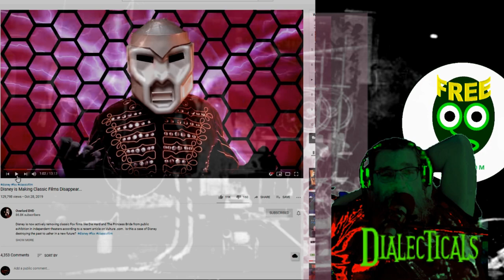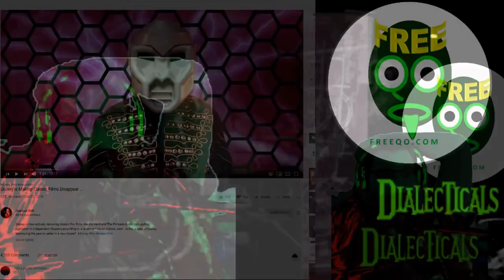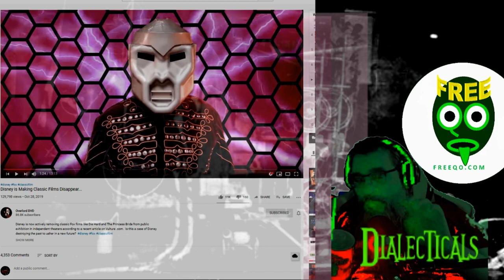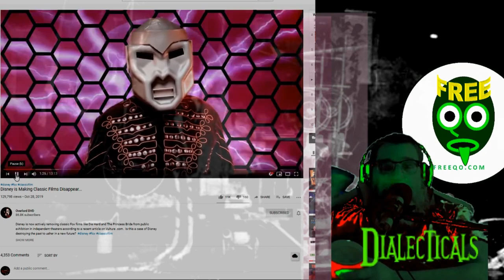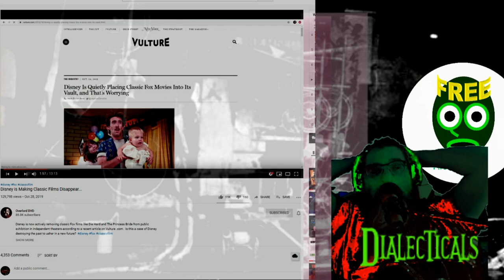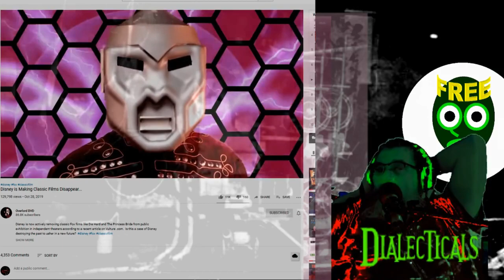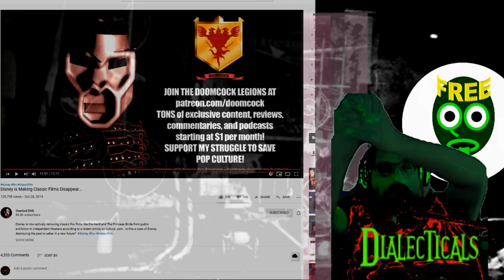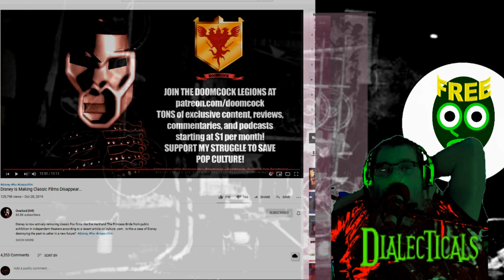Disney is Making Classic Films Disappear ,,,A Reply to Doomcock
Disney is now actively removing classic Fox films like Die Hard and The Princess Bride from public exhibition in independent theaters according to a recent article on Vulture .com. Is this a case of Disney destroying the past to usher in a new future?